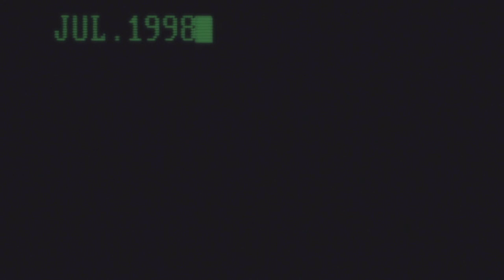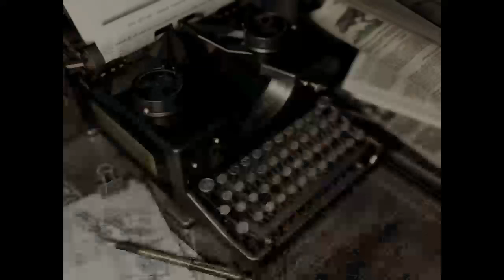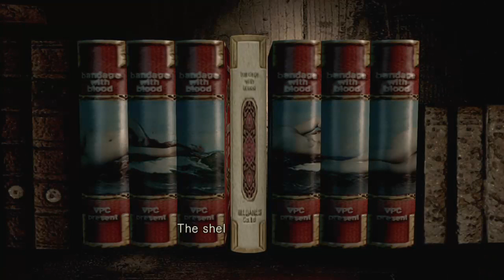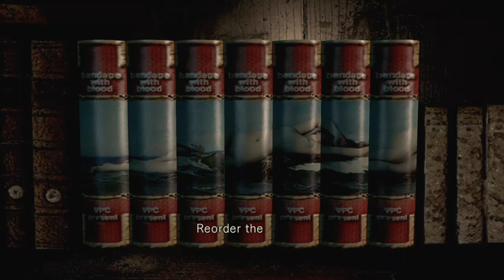Resident Evil Remake Chris speedrun pt 1